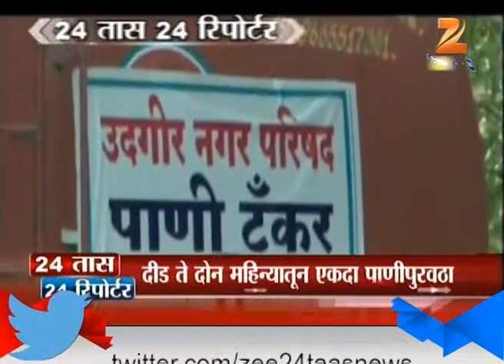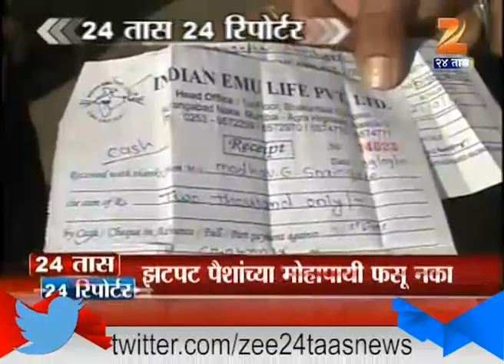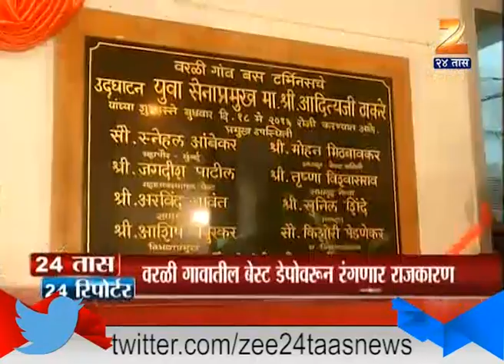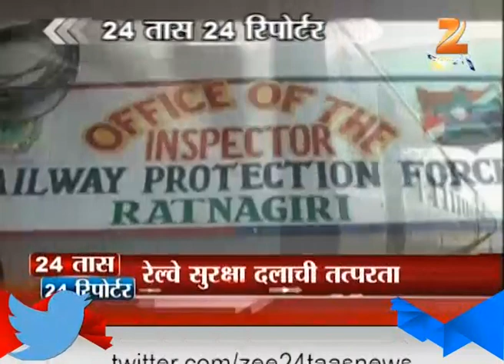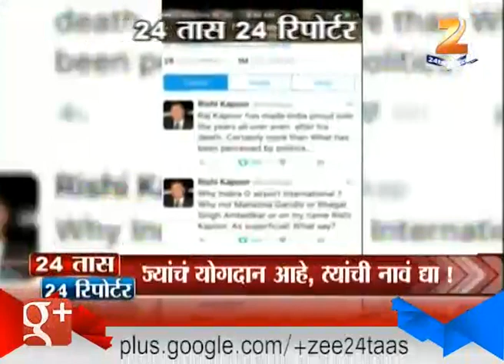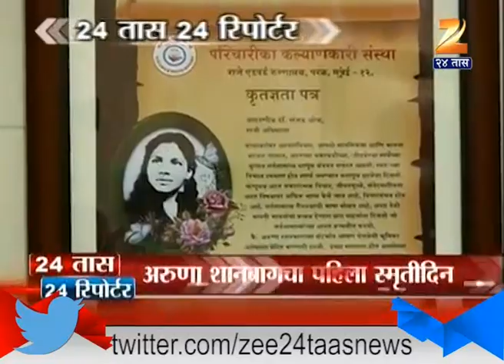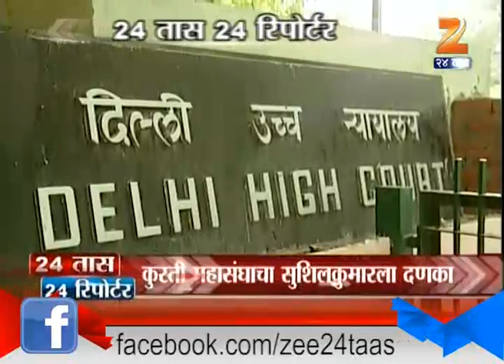24 Taas 24 Reporter | 18th May 2016